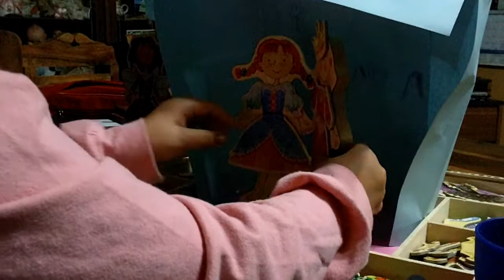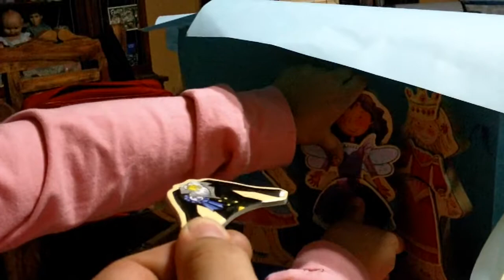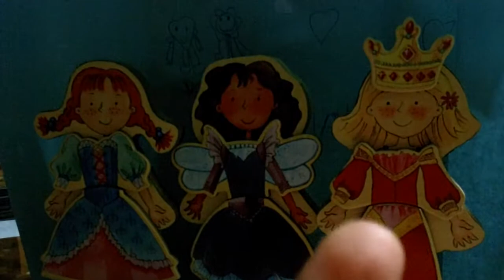fashion show part 10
Sofia's Dolls